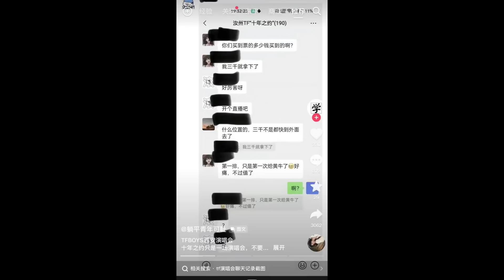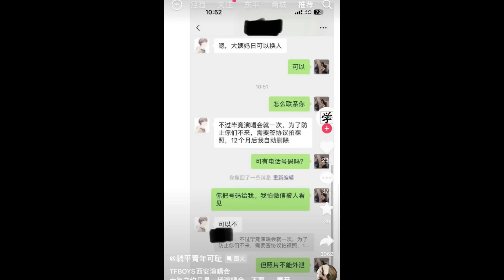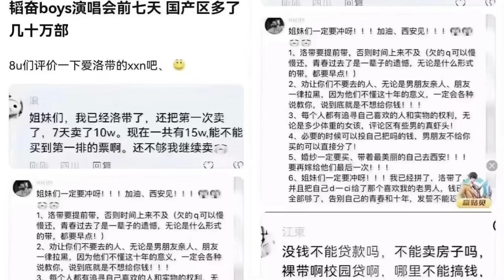🔴TFBOYS演唱會帶動4.16億收入！粉絲為見偶像一面送初夜再比錢黃牛！12個月內同黃牛多人運動都肯？一日過千架飛機飛往西安機場！十年之約！｜CC字幕｜Podcast｜日更頻道